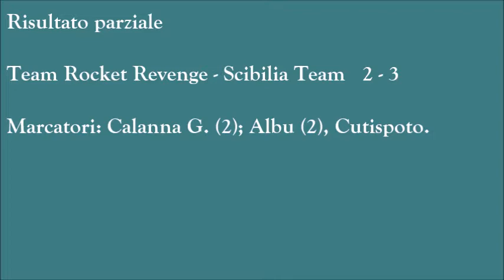Torneo Bomber XIII Team Rocket Revenge vs Scibilia Team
Another sick song from these guys. Happy Easter everyone! Want a partnership? It's so easy to be accepted, click here! If you are choosing to use this song make sure you credit the artist by using the above information in the description of your videos!

Fivefold is one of our favourite bands on MontageRock. What's your favourite? If you are choosing to use this song make sure you credit the artist by using the above information in the description of your videos!